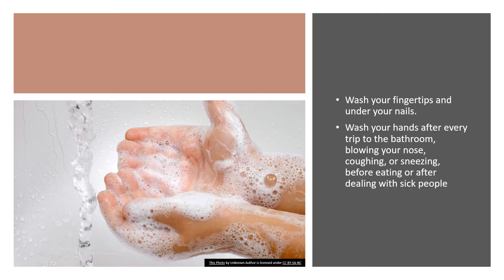About Corona Virus- Maria Izquierdo MS 244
This video will tell you more about this terrible virus